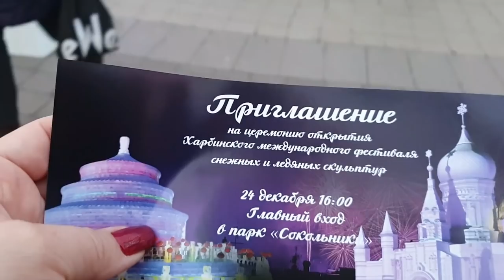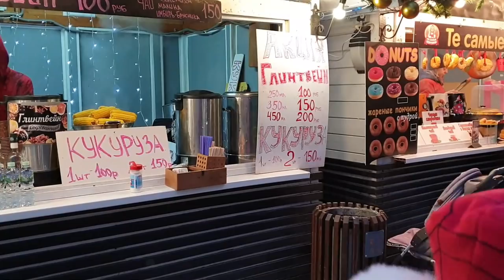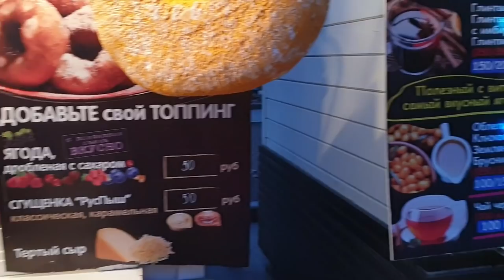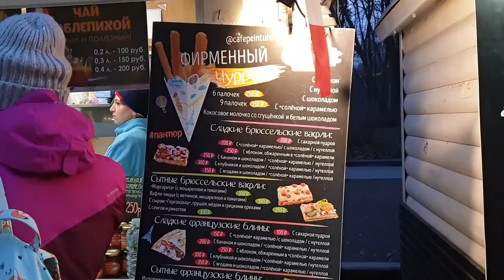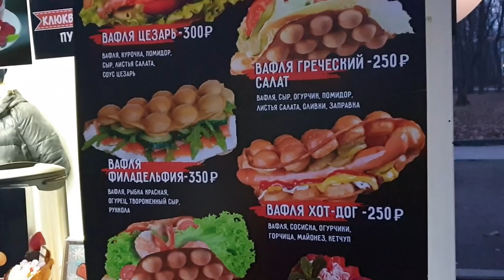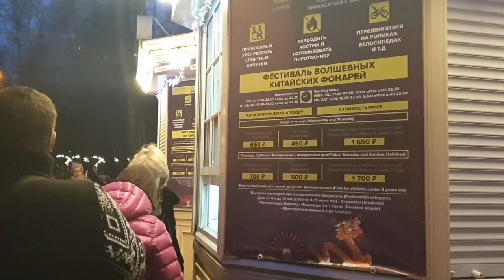Москва НОВОГОДНЯЯ: КОСМО ЦЕНЫ в Москве 😛 Фестиваль «Волшебных китайских фонарей»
29 ноября 2019 года в «Сокольниках» открылся фестиваль «Волшебных китайских фонарей»
Фестиваль «Волшебных китайских фонарей» – яркий и необычный праздник, в котором соединились современные технологии и одна из главных китайских традиций. На мероприятии каждый зритель сможет проникнуться волшебной атмосферой Китая и приближающегося Нового года.

Фестиваль будет работать с 29 ноября 2019 года по 23 февраля 2020 года.

Почти три месяца москвичам и гостям столицы будут создавать настроение светящиеся панды, белые медведи, обезьяны и сурикаты, обитатели морской флоры и фауны, традиционные китайские дворцы и даже Дед мороз и Снегурочка. Более 40 гигантских световых экспозиций привезла в Москву китайская компания Haitian Culture, уже успевшая побывать со своим шоу в США, Канаде, Литве, Голландии, Италии, Эстонии, Беларуси, Германии, Испании, Великобритании и многих других странах.

Билеты на фестиваль «Волшебных китайских фонарей» можно купить на сайте фестиваля. Их стоимость — от 450 до 700 рублей. Семейные билеты — от 1650 до 1700 рублей. Дети до трех лет проходят бесплатно.

Как  @МАМА Отличника